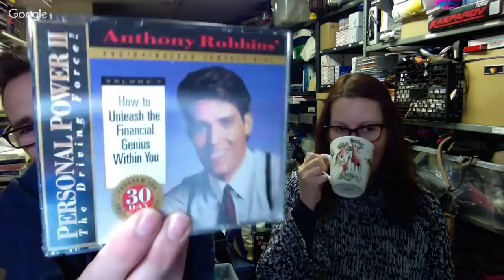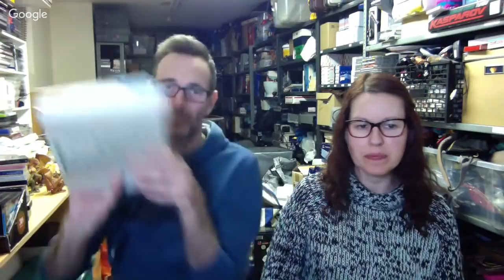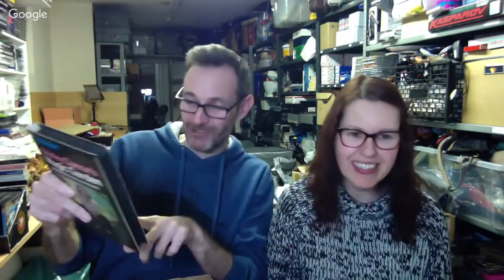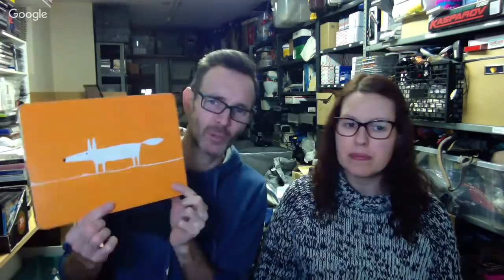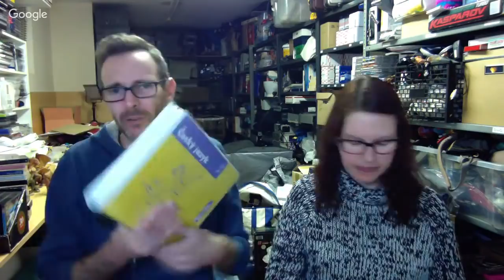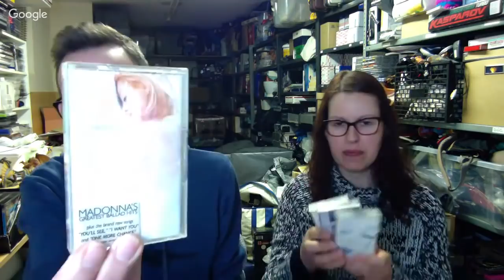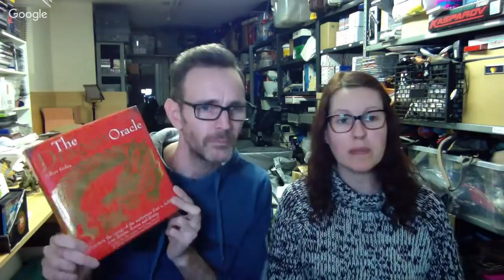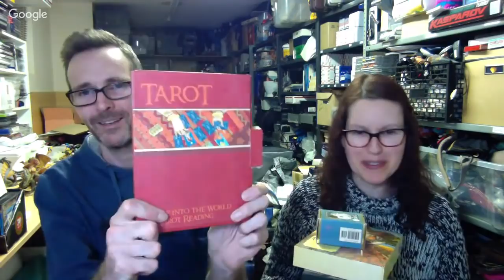Car Boot Sale Haul - Full time ebay sellers - Live hangout